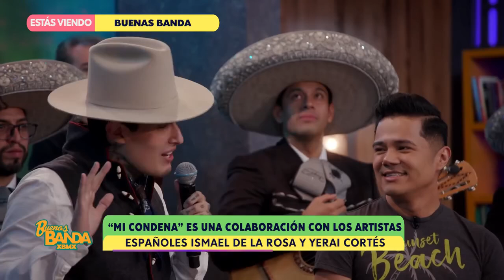Buenas Banda (Parte 5)